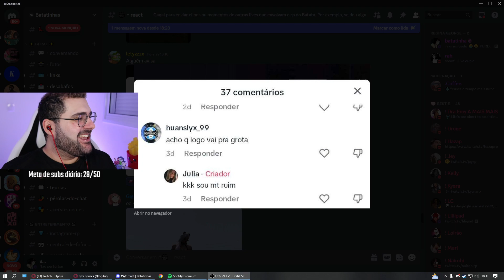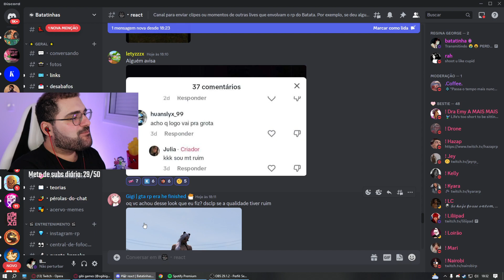Batata reage a JuliaFivem achando que vai pra grota 😅 Park Tiffany GTA RP